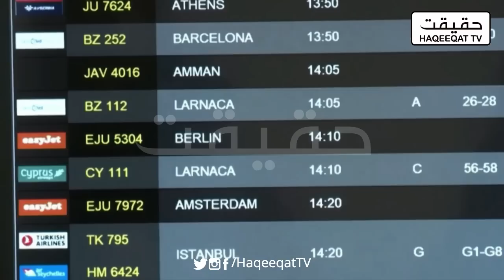Situational Shift in Israel Following US and UK Support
Israel is experiencing a notable shift in its situation, particularly in the wake of strong support from the US and the UK.